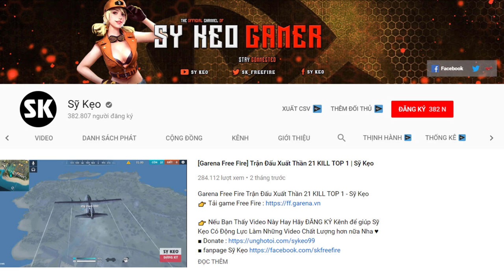[Free Fire] KILL ALL TEAM AS MOBILE Trong Trận Đấu | Sỹ Kẹo